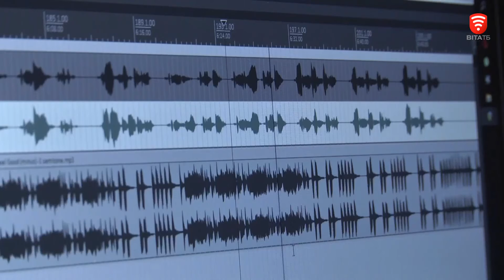Важливо 2021-08-11 16:00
Важливо: Дайджест актуальних новин за 11 серпня 2021 року

Тема випуску:
00:05 У Вінниці Центри вакцинації від COVID-19 працюють щодня
01:26 На Вінниччині розрісся борщівник
03:08 Молодіжний центр "Квадрат" запрошує активну молодь віком від 14 до 25 років у табір